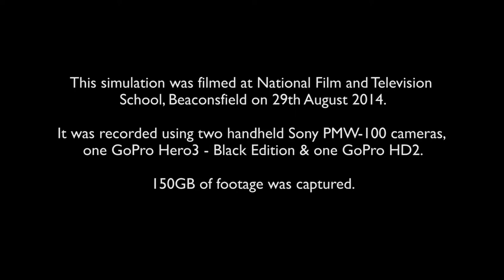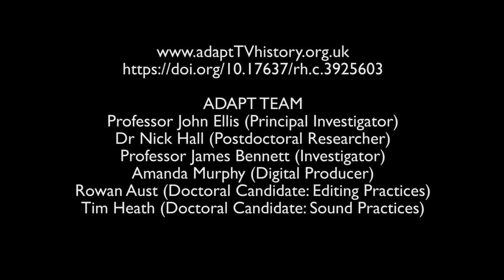16mm editing trimbin bitesize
This footage was filmed in August 2014 at London Film School in Covent Garden, London, United Kingdom.

Retired BBC film editors Dawn Trotman and Oliver White demonstrated the use of Steenbeck and Acmade PicSync film editing equipment, while breaking down documentary rushes and assembling them into rough sequences.

This video is part of a series that shows how television film editors organised and assembled raw footage (rushes) using a variety of editing machines and techniques.